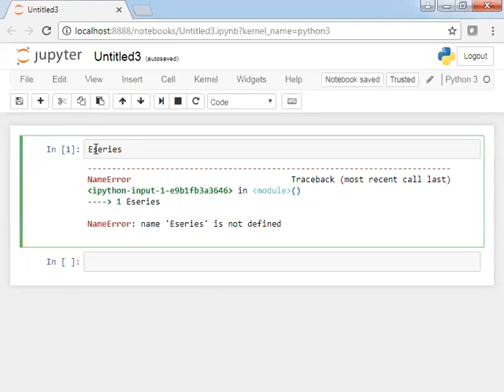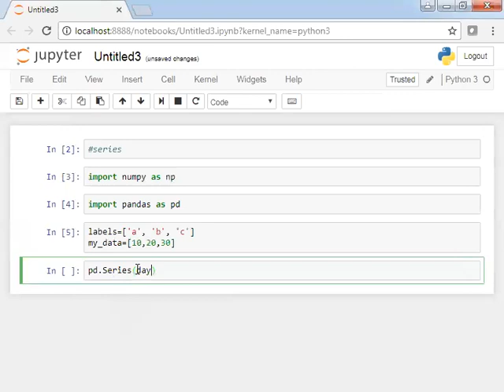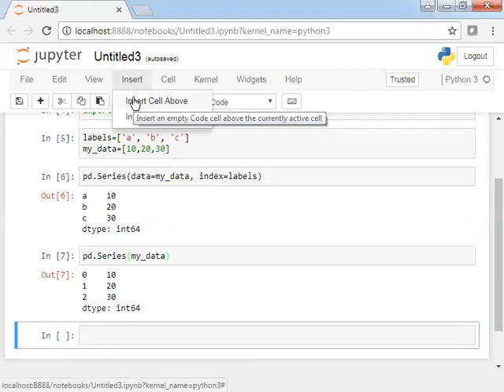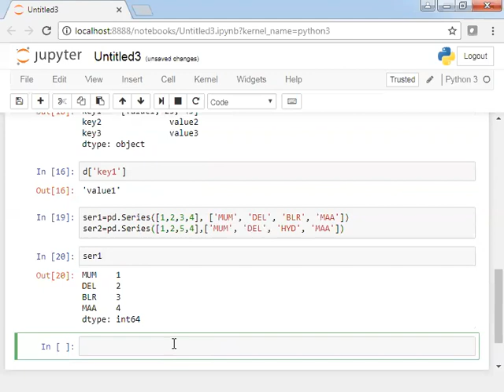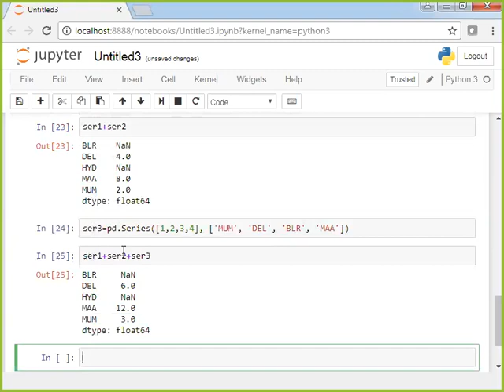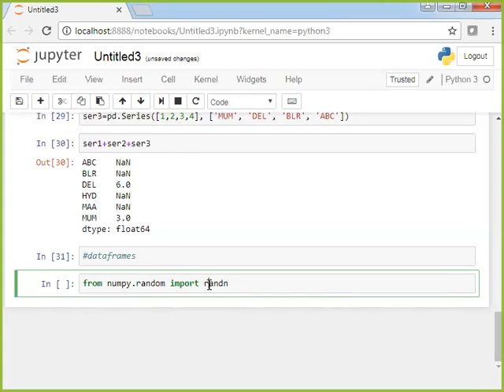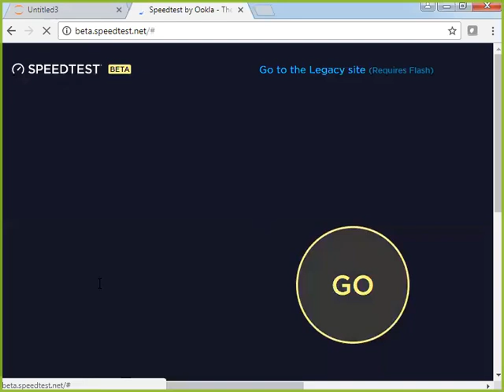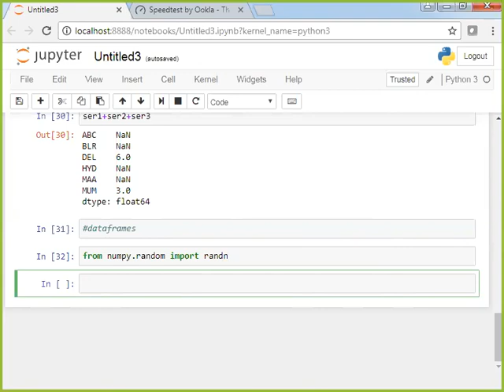Pandas - 14th Oct Part 1